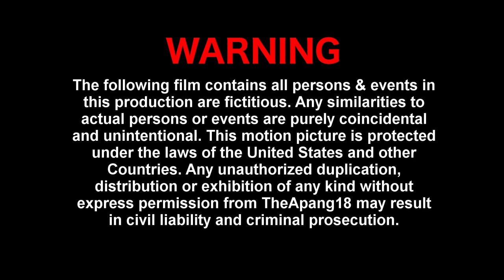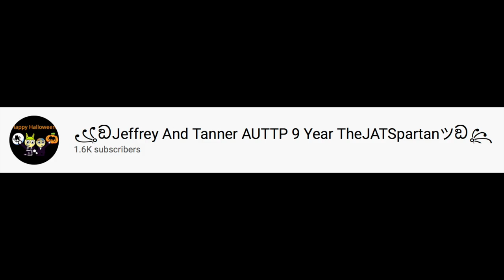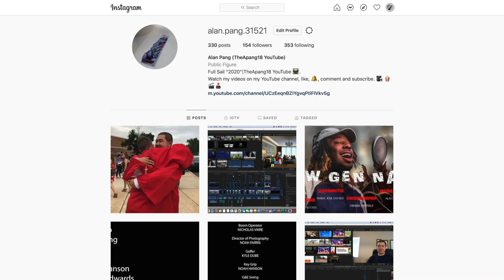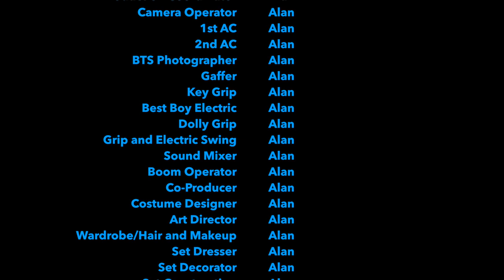THEAPANG18 EPCOT HARMONIOUS DISNEY WORLD REPORT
Hello everyone; welcome to my Epcot Harmonious Report Video; this video is about the Epcot Harmonious show with soundtracks during the 50th Anniversary of Magic Kingdom special in Disney World. - Alan Pang 👍

Note: I don’t own the right to this Harmonious video.

“Shoutouts”